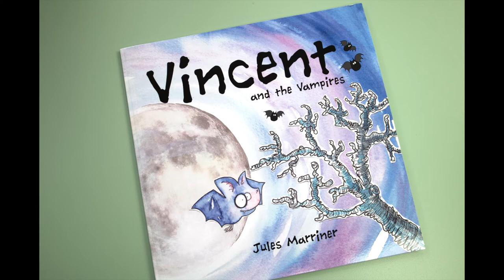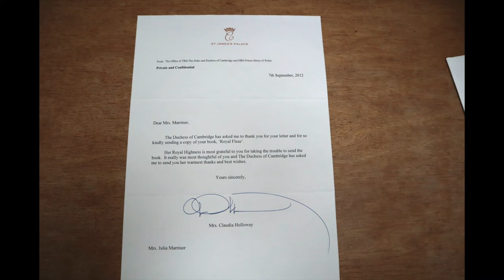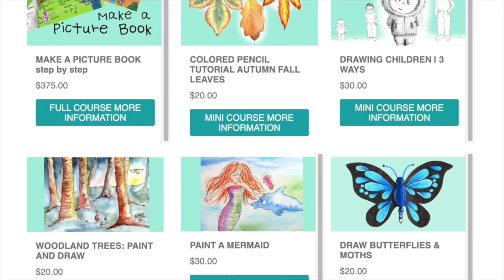COMING UP WITH A BEST SELLER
People sometimes ask how to make your best selling book, a start to finish book idea. Where to get ideas for children’s books from? Or can you give me an author process overview?

Today I give you my own experience of where to start writing a children’s book, the best way to make a children’s book and what is the best title for a book. All a bit subjective, but I guess that’s how we learn!

00:00 Introduction
00:38 Where to start
01:30 The kickstart I needed
04:29 KDP set dimension warning
05:10 Front cover and layouts
05:59 The artwork
09:00 Getting a letter from the Queen
11:13 Giving the kids a task